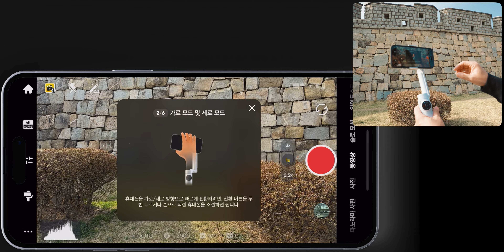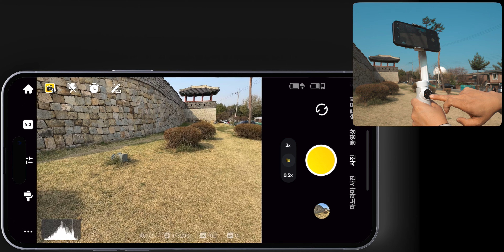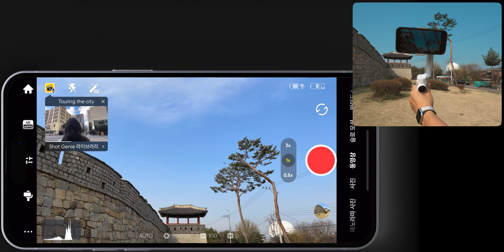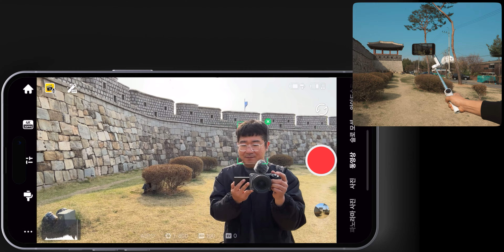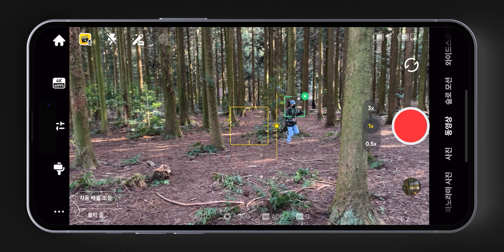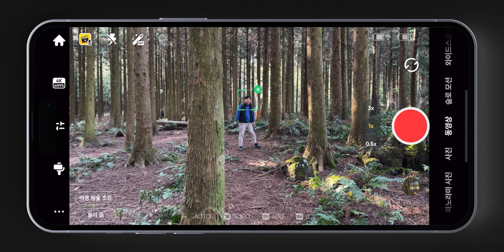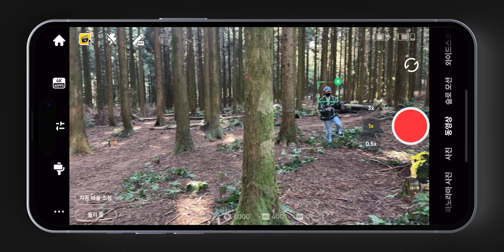독보적인 트래킹 성능과 특별한 디자인 인스타360 FLOW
가장 뛰어난 트래킹 성능과 특별한 디자인의 스마트폰용 짐벌
인스타360 FLOW 입니다
00:00 인트로
00:55 Insta360 Flow
04:33 튜토리얼
07:39 심층 트랙 3.0
09:52 정리